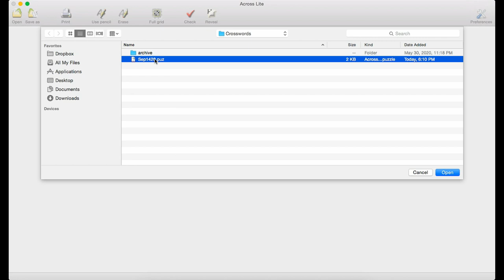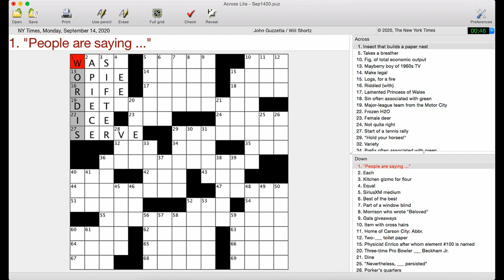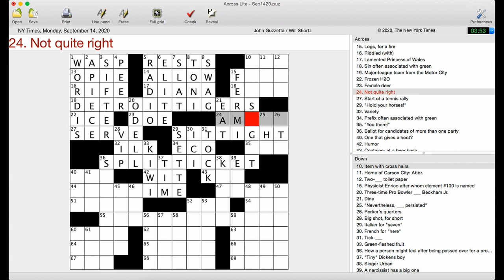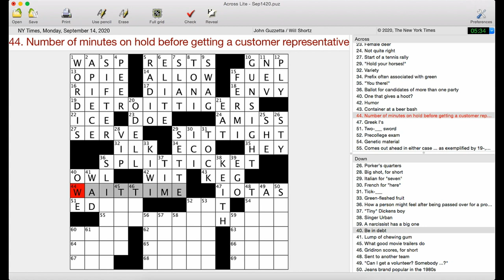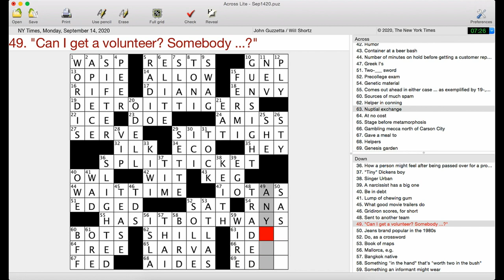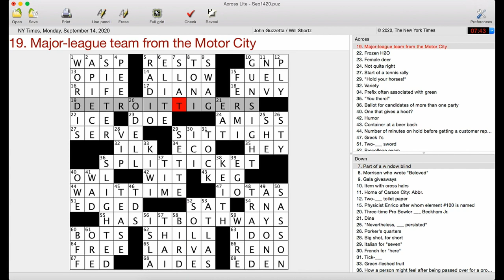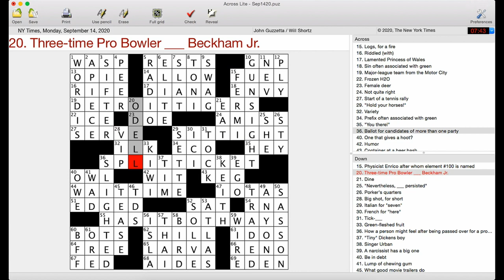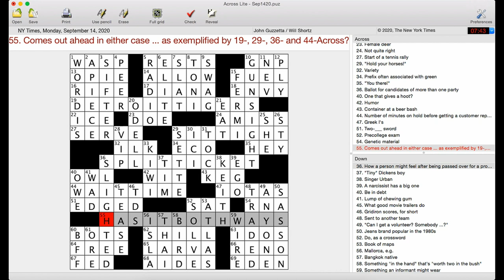Wittily Fitting | New York Times Crossword Puzzle Walkthrough | Monday, September 14th 2020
A fantastic revealer resurrects an old theme type today. John Guzzetta seems to have opted for ultra-clean fill over sizzling bonuses, the right call on a Monday - especially when the theme works as well as this one does.

John Guzzetta’s New York Times crossword puzzle from Monday, September 14th 2020, edited by Will Shortz

Follow me for updates and more content!

00:00 Intro
00:18 Solve
7:59 My Review